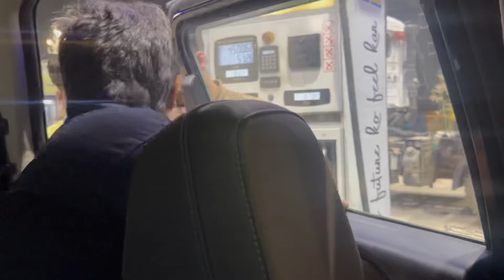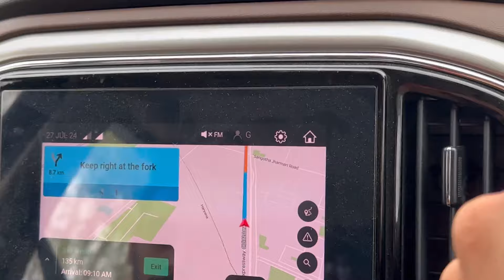Shimla Trip with HR26 Gang🔥. Next Level Bak©️hodi😂